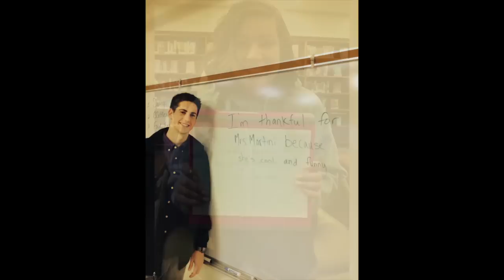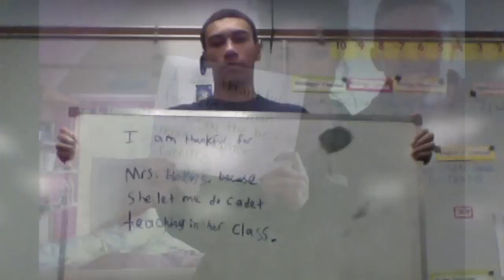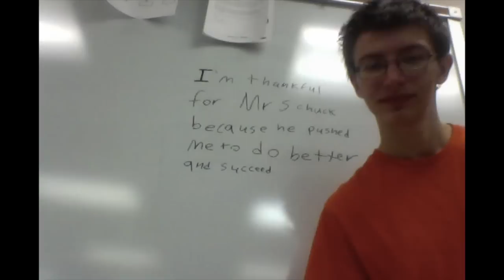Teacher Appreciation Day